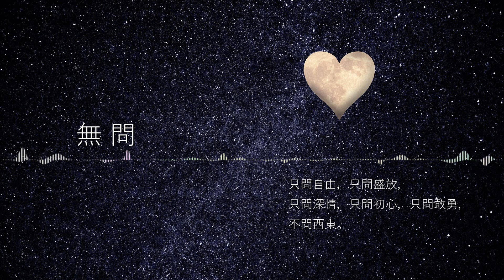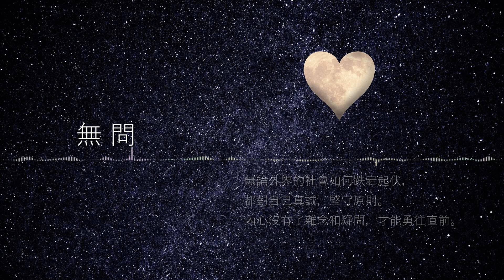毛不易《無問》（無問西東 電影宣傳曲）薩克斯風演奏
最近大家都辛苦了 ❤ 祝福一切都好